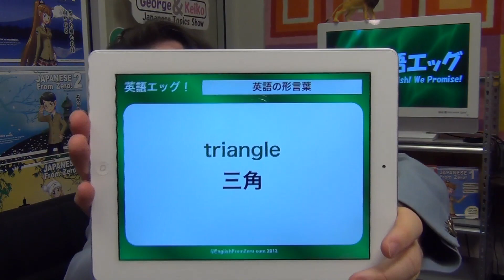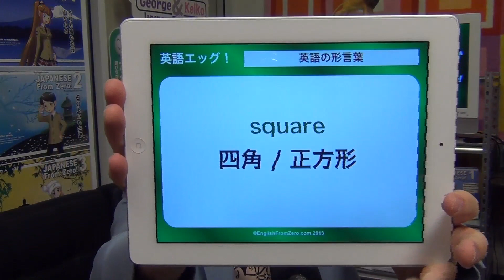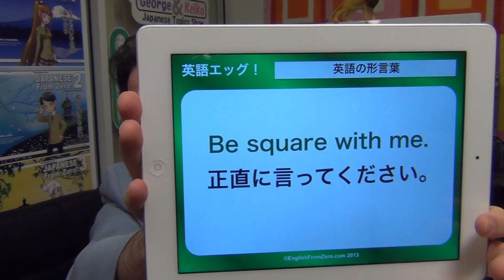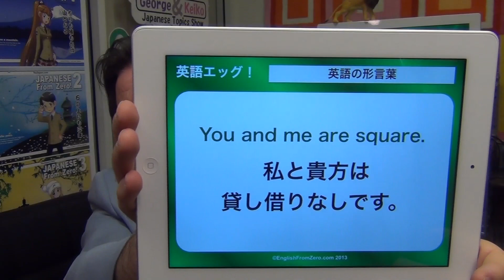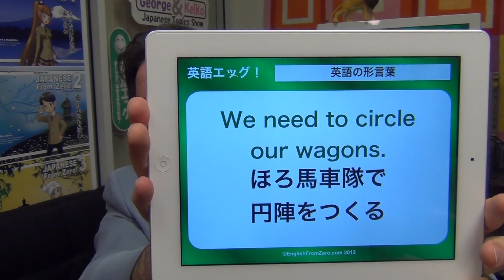英語の形言葉 *英語エッグ* #37 (EigoEgg)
ライブストリームを見たい方はこちらのリンクへ From Zero!の商品、チャンネル、又はソーシャルメディアのリンクは下記のリンクを参照してください。

💛 💛 💛 五段階の日本語のオンライン講座 （コース１が無料！）

応援を宜しくお願い致します。

６ドル以上のPatreon加入者にはYesJapan.comのコースに全てアクセス可能になります。

是非ソーシャルメディアで話しましょう！

他のチャンネルをご覧ください。

💛 💛 💛 日本!

💛 💛 💛 アメリカ!

💛 💛 💛 イギリス!

💛 💛 💛 ドイツ!

💛 💛 💛 カナダ!

💛 💛 💛 (オーストラリア、中国、フィリピンなど 配達可能国リスト